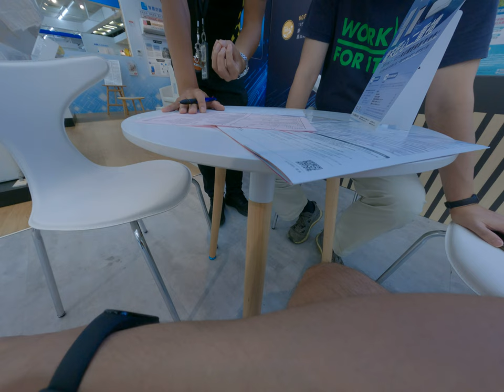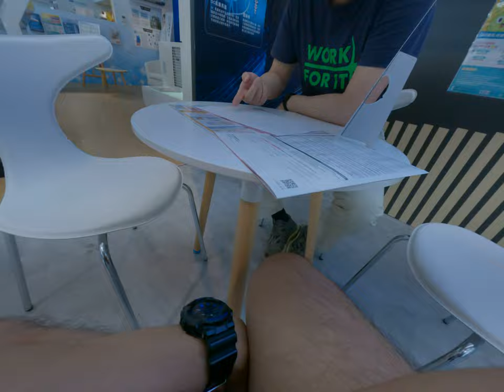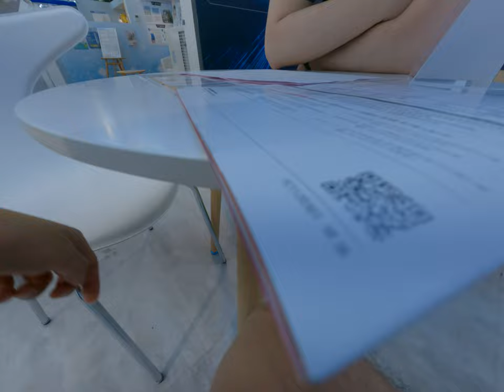燦坤冷氣價格特價安裝費用公開咧說明了解詳細的價格區間開心聊天